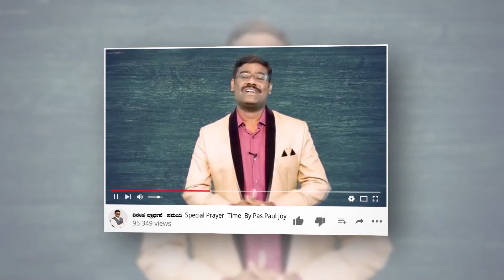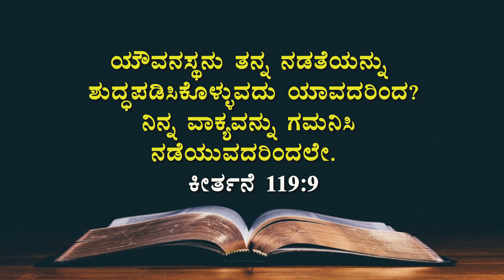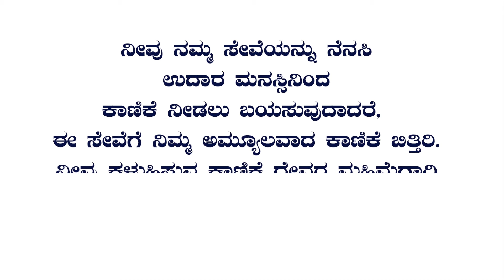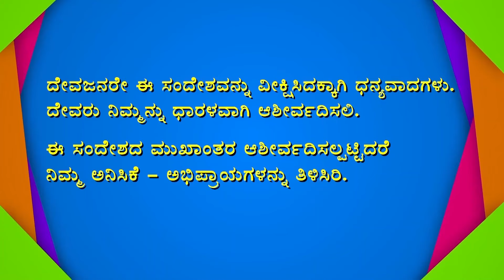ಜೀವಿತವನ್ನು ಬದಲಾಯಿಸುವ ಸತ್ಯವೇದ | Kannada Short Sermon - By Pas Paul joy